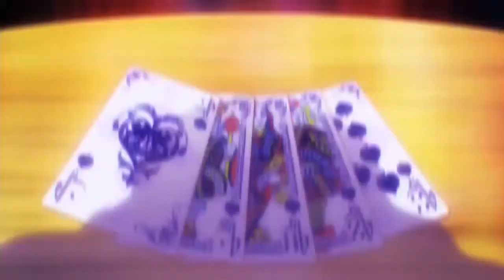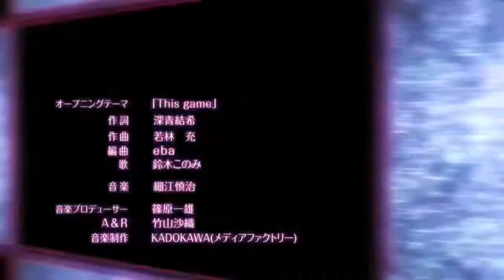No Game No Life「AMV」- Destiny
Anime:No Game NoLife
Song:NEFFEX - Destiny